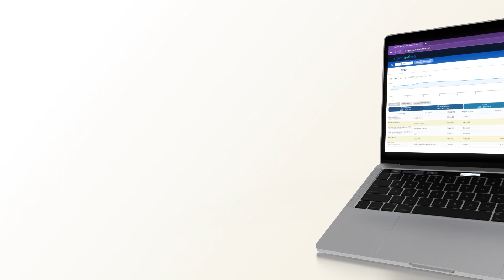Revolutionise Your Finances with Moolahmore's Upgraded App - Coming Soon!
Big news - an upgraded version of our app is on the horizon, and it's going to change the way you manage your finances. We're taking things to the next level, all for YOU - our amazing users. 💰🚀

Moolahmore is an accounting mobile and web application specialising in managing and forecasting your cash flow – the lifeblood of a business. It offers intelligent, easy-to-use dashboards that simplify cash flow analysis and forecasting.

Moolahmore integrates with leading accounting software Xero, Quickbooks, and MYOB to help reduce the complexity of cash flow analytics. Its easy-to-use dashboards allow you to make quicker, smarter decisions based on your real-time business data anywhere, at any time of the day.

Moolahmore is cash flow forecasting made easy!